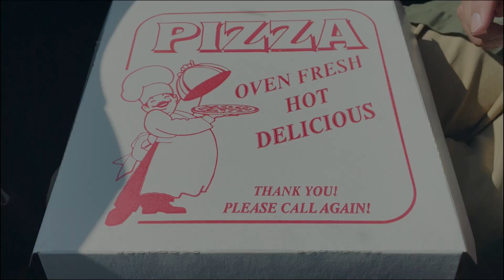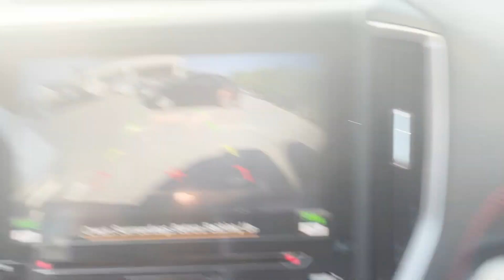Podcast EP. 2 - Quest for Chocolate milk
Hello all! We are happy to be back with another Chicken and Boba podcast SAGA. We hope our shenanigans can bring a little joy to your day. Comment any ideas for future episodes we would love to hear what you have to say!